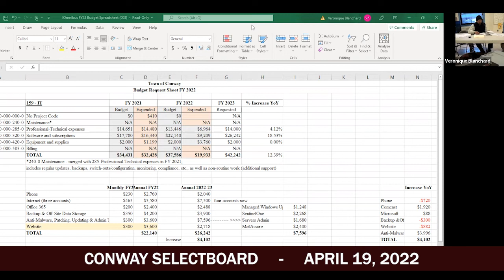Conway Selectboard - April 19, 2022